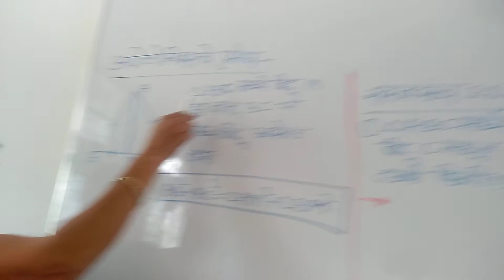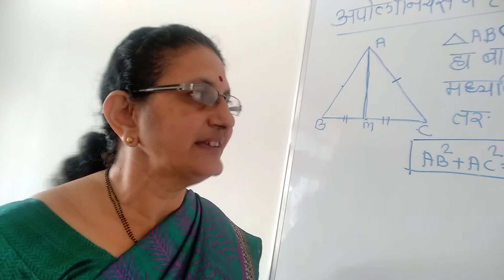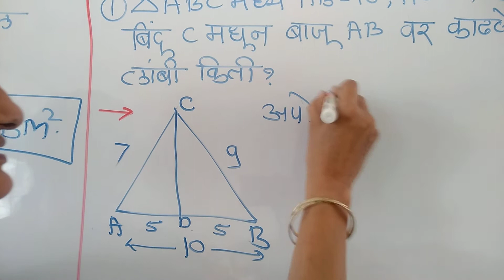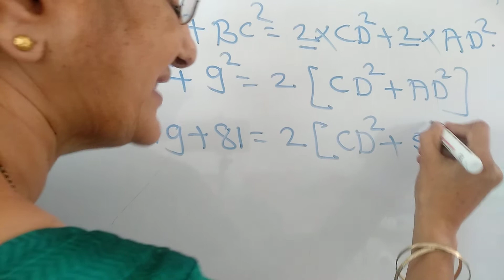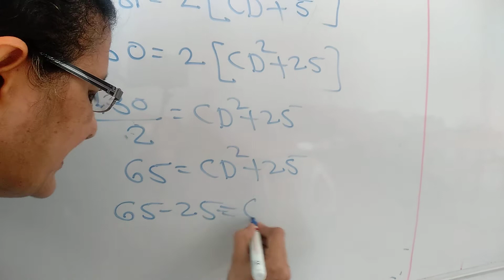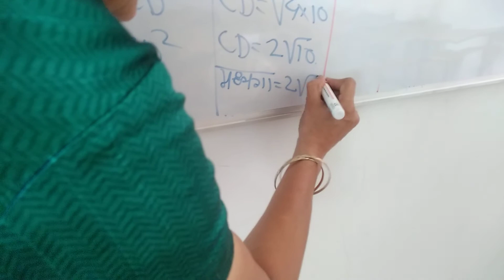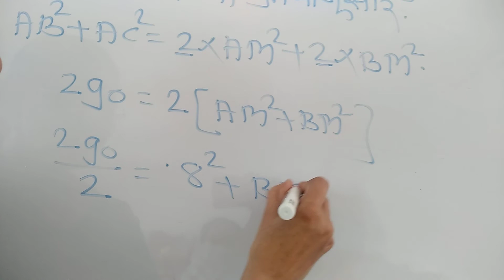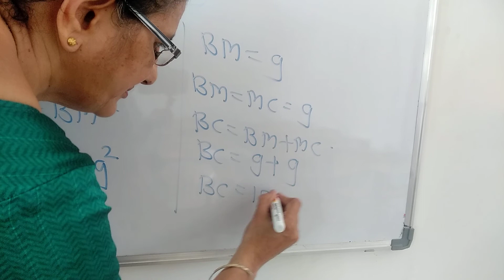पायथागोरसचे प्रमेय , video (5) , गणित भाग २ ,इयत्ता १० वी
सौ . देवरे एस् .एस् .